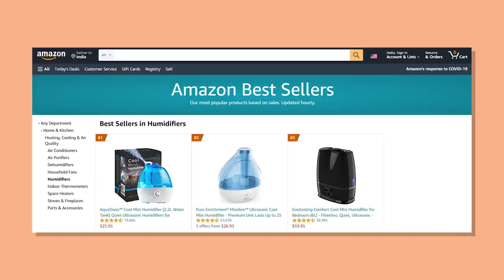Celebrities Most Ridiculous Demands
Celebrities have the fame and the wealth - but you know what else they have? Absolutely ridiculous demands!

From diamond encrusted headphones to animals in the dressing room - nothing is impossible when you’re rich and famous! When celebrities travel to venues for shows or appearances they get the luxury of providing a list of requirements and demands that is known as a rider! Some of these riders are the most ridiculous we’ve ever seen!

Kim Kardashian can not remove her own Starbucks sleeves and one of the Jonas brothers prefers to be surrounded by a dozen puppies! Here are some of the most ridiculous asks from celebrities.

What celebrity do you think has the most ridiculous demands?! From Kim to Kanye and everyone in between, some of these demands were reasonable while some were downright ridiculous!

CHAPTERS
0:00 INTRO
0:34 Kim Kardashian
1:11 Jennifer Lopez
1:49 Beyonce
2:25 Christina Aguilera
2:48 Mariah Carey
3:18 Justin Timberlake
3:47 Madonna
4:18 Justin Bieber
4:51 Joe Jonas
5:12 Selena Gomez
5:46 Kanye West
6:19 Lindsay Lohan
6:42 Katy Perry
7:07 Taylor Swift
7:37 Lady Gaga
7:56 Jay- Z
8:21 Paris Hilton
8:42 George Lucas
9:14 Celine Dion
9:33  Rihanna
10:22 END

Written by: Jenn S.
Narrated by: LanessaVO
Edited by: Ajay Danny